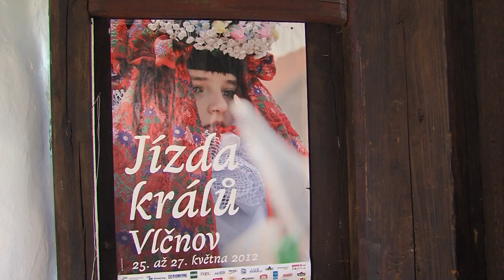TVS: Regiony 1. 6. 2017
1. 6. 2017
Vlčnovem projela tradiční Jízda králů / Ve Starém Městě se utkali verbíři / Staré Město nabídlo Den dětí / V Dolním Němčí se konaly zkoušky ohařů / Na akci Sporťáček zamířily do Zlína stovky dětí / Sešli se členové regionu Podluží / V Uherském Ostrohu se děti prošly pohádkovým lesem